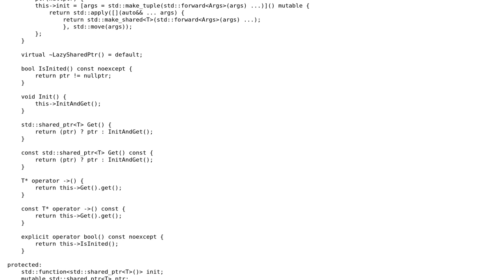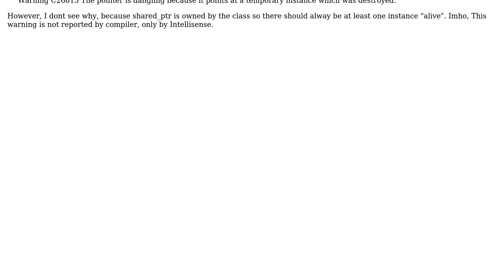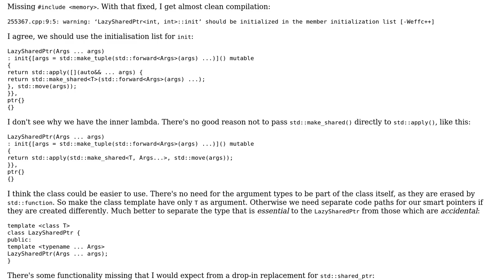Code Review: C++ shared pointer wrapper for lazy initialization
With thanks & praise to God, and with thanks to the many people who have made this project possible! | Content (except music & images) licensed under CC BY-SA | Music | Images & others | With thanks to user Toby Speight user Martin Perry and the Stack Exchange Network Trademarks are property of their respective owners. You are responsible for your own actions.